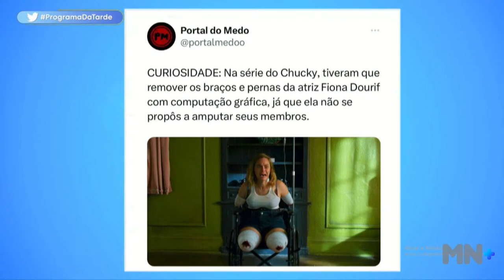Influencer expõe relação íntima entre Neymar e Pedro Scooby e dá detalhes chocantes